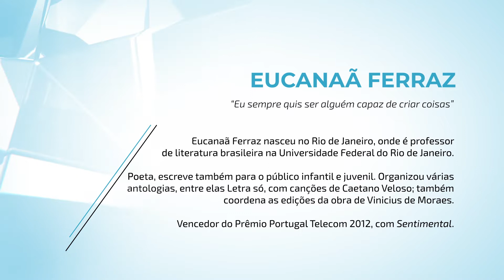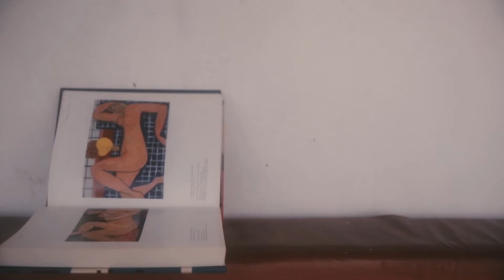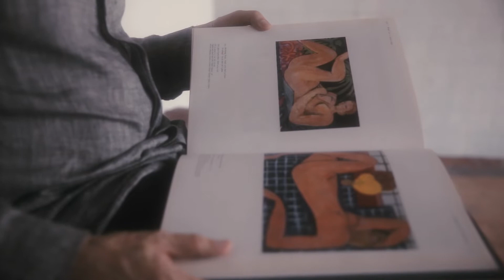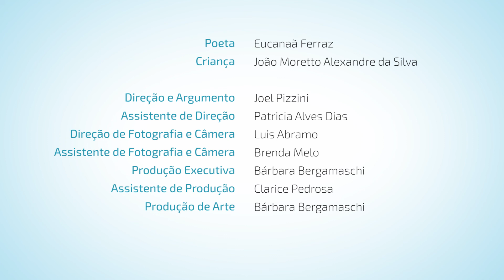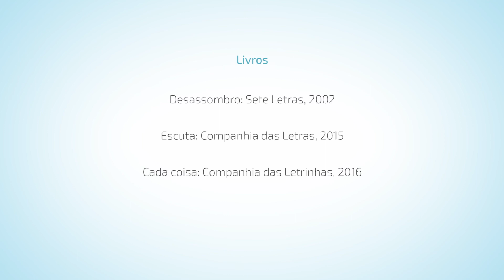coisando, com eucanaã ferraz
a = alfinete, anel, anzol, avião… / b= bicicleta, bola, botão, brinco… / no cenário da fábrica bhering, no rio de janeiro, eucanaã ferraz fala sobre poemas e faz um inventário de coisas do mundo moderno ocidental. a partir da leitura do livro cada coisa e de poemas de outras obras, como sentimental, prêmio portugal telecom, eucanaã ferraz, professor, ensaísta e autor de histórias infantis, esquadrinha o significado lúdico dos mais diversos objetos que, de tão presentes em nossas vidas, passam despercebidos. curadoria de selma caetano e direção de joel pizzini.

prisma literário: uma série de sete episódios sobre literatura contemporânea, em que escritores finalistas e vencedores do prêmio oceanos, o maior da literatura em língua portuguesa, percorrem aspectos das suas próprias obras e vida. a série prisma literário cpfl é desenvolvida em parceria do instituto cpfl com prêmio oceanos, com curadoria de selma caetano e de manuel da costa pinto.

nomes como gonçalo m. tavares, josé castello, maria esther maciel, eucanaã ferraz, bernardo carvalho, silviano santiago e sérgio sant’anna refletem sobre os temas abordados em seus livros, como tecnologia e destruição, arte e loucura, animalidade, mal, memória, entre outros.